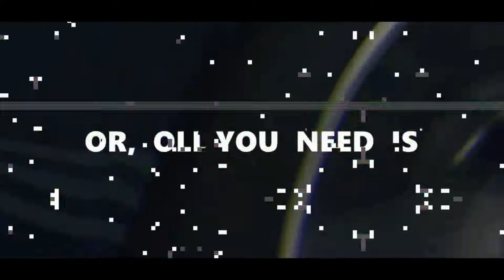CORPORATE VIDEO EDITING